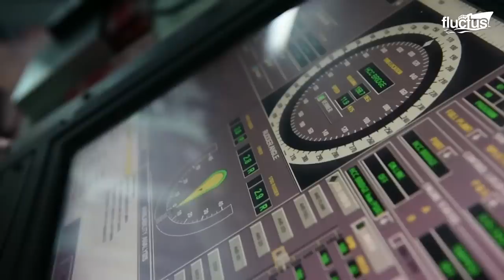Life Inside Monstrously Big Container Ships Fighting the Seas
Welcome to this feature on Fluctus Channel! This feature highlights the ways goods, products, and machinery are transported in the world. Additionally, we explore some types of vessels that aid the operation of the US forces in both combat and non-combatant operations.